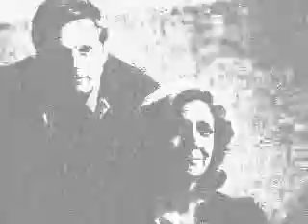Normal Again - Buffy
Song: Blind - Korn
Show: Buffy